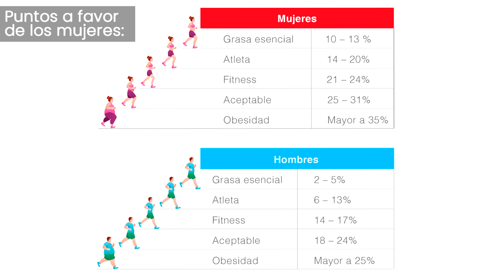🏋️‍♀️ DIFERENCIAS en el ENTRENAMIENTO entre Hombres y Mujeres en el Gimnasio | con MaríaSquatFit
Las principales diferencias en el entrenamiento entre mujeres y hombres en el gimnasio. María Casas nos da diferentes consejos para sacar el máximo provecho de tus entrenos.

📷 Instagram Maria Casas:  @mariasquatfit